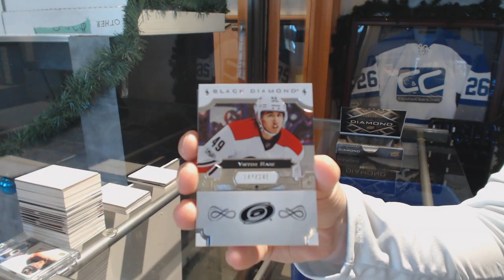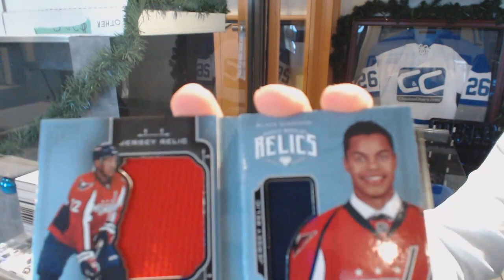Colby's 17-18 Upper Deck Black Diamond Hockey Box Break